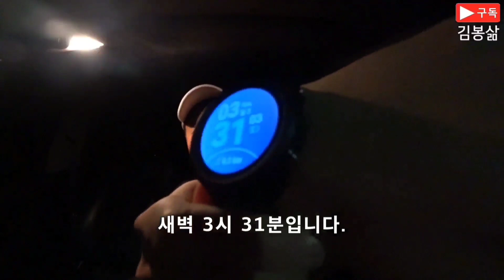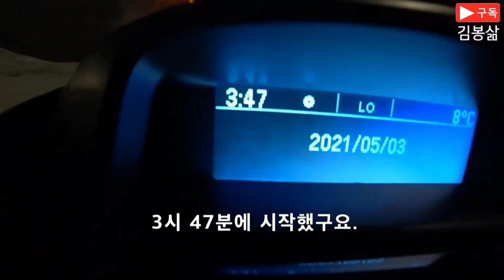우유배달 최악의 날!! 어? 우유가 모자라네? 엎친 데 덮친 날.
배달하는 월, 수, 금 중 공휴일이 걸리면
그 앞에 배달하는 날 함께 이틀치를
배달해야 된다.

5월 5일 수요일이 어린이날로
공휴일인 바람에 수요일 우유까지
같이 배달을 해야 하는 월요일 새벽!!

안그래도 우유수량이 많은 월요일에
수요일 우유까지 배달해야 돼서 부담스러운데
거기에 또 다른 변수들이 발생하는데...

설상가상!
엎친 데 덮친 날!

김봉삶의 정신없는
월요일을 함께 들여다보자.